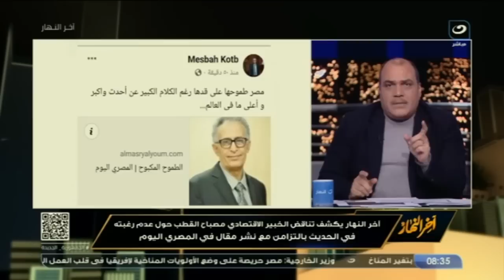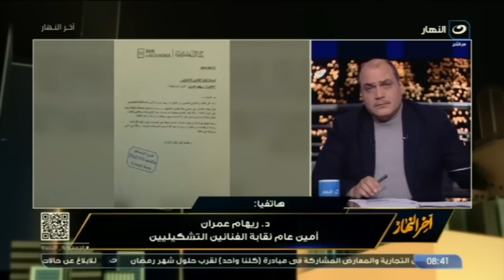آخر النهار | السبت 18 فبراير 2023 - "وصفه بالتعبد لله" الباز يعلق على فيديو لشاب يغني أمام الكعبة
آخر النهار | السبت 18 فبراير 2023 - الحلقة الكاملة
 اليوم من برنامج آخر النهار يناقش الاعلامي محمد الباز قضايا:

"دعم الإنتاج الزراعي والحيواني"..  آخر النهار يكشف أهم توجيهات الرئيس السيسي خلال اجتماع اليوم
كارنيهات مزورة وانتحال صفة" د  ريهام عمران أمين عام نقابة الفنانين التشكيليين تكشف التفاصيل الكاملة"
بتوجيهات الرئيس السيسي.. الجهات المعنية تنجح في تحرير المصريين الـ6 المخـ ـتطـ ـ ـفين في ليبيا